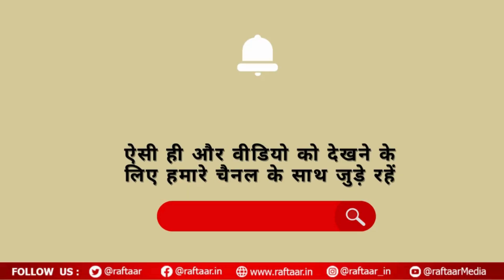TOP 10| नीट पेपर लीक मामले में बड़ा एक्शन, प्रिंटआउट निकलवाने वाला आरोपी पिंटू गिरफ्तार| NTA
1. UGC - NET परीक्षा में गड़बड़ी की जांच कर रही CBI उत्तर प्रदेश के कुशीनगर पहुंची
2 . मेरठ में दोस्तों संग स्विमिंग पूल में नहाने गए 15 साल के लड़के की मौत, हार्ट अटैक से मौत की आशंका जताई जा रही है
3. पानी की मांग कर रहे प्रदर्शनकारियों पर दिल्ली पुलिस ने वाटर कैनन का किया इस्तेमाल
4. सपा प्रवक्ता अनुराग भदौरिया ने तपती गर्मी में लोगों को पिलाया शरबत
5. बाबर पर मैच फिक्सिंग के आरोपों को लेकर पूर्व क्रिकेटर सलमान बट ने कहा- बाबर आजम अपने माथे का पसीना छिटक दें तो Audi आ जाएगी
6 . NEET पेपर लीक मामले में बड़ा एक्शन , प्रिंटआउट निकलवाने वाला आरोपी पिंटू झारखंड के देवघर से गिरफ्तार

7 .अभिनेत्री स्वरा भास्कर ने कहा- विवादों के साथ जुड़ने के कारण अब इंडस्ट्री में कोई भी मुझे काम नहीं देना चाहता है
8 .सोशल मीडिया इन्फ्लुएंसर शिवानी कुमारी Bigg Boss में शामिल हुईं
9.NTA मामले में उच्च स्तरीय कमेटी गठित, दो महीने में सरकार को रिपोर्ट सौंपेगी कमेटी
10. "अनशन पर बैठीं दिल्ली की मंत्री आतिशी के ब्लड प्रेशर, वजन और शुगर लेवल में आई गिरावट",AAP ने दी जानकारी